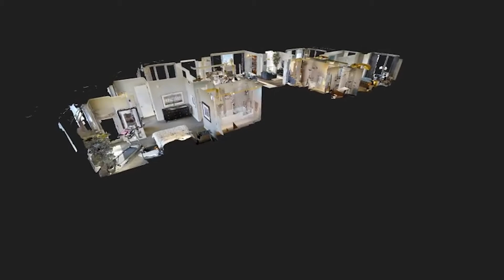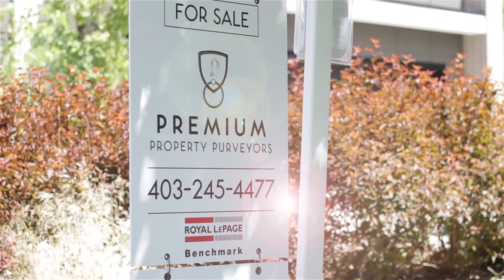2501 817 15th Ave SW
Luxurious Executive 3 Bedroom PENTHOUSE in the upscale Montana building. Enjoy the spectacular views from the 25th floor. From the moment you walk in, you feel the class & comfort it has to offer. Chef's dream kitchen decked out with premier Wolf appliances, Liebherr fridge, built-in wine fridge, large island & beautiful cabinetry. Entertain guests or have a nice romantic dinner in your stunning dining room with breathtaking views. Step outside to a wrap around south west balcony with gorgeous views of Calgary & the Rocky Mountains. Spacious Master offers a spa like ensuite & walk-in closet with custom cabinets. Spacious 2nd & 3rd bedrms give you plenty of options. The den offers panoramic views. Floor to ceiling window from the Visionwalls-energy efficient & keep sound out. Two titled stalls on P1 + storage in front of the stalls. The Montana offers a spacious, stunning lobby complete with concierge. To further enhance your lifestyle, you can enjoy the private exercise facility and conference facility.

John HRIPKO  Josh NELSON
William LOWE Karen KEVERYGA  Lara MITCHELL Jenna DRUMMOND